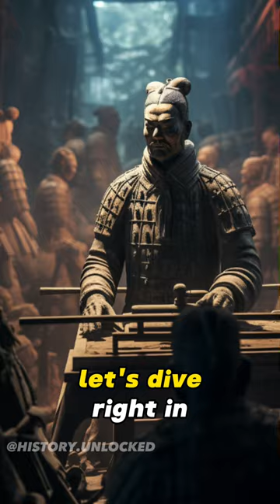Untold Things about Ancient Chinese Empire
Step into the captivating world of ancient China as we unveil 5 extraordinary facts about the legendary Chinese emperors. Journey through time and explore the visionary rule of Qin Shi Huang and his awe-inspiring Terracotta Army. Discover the opulence of the Forbidden City, the heart of imperial power. Witness Emperor Wu of Han forging connections through diplomacy and trade, uniting empires. Marvel at the Tang Dynasty's zenith under Emperor Taizong, and explore the intellectual legacy of Emperor Kangxi of the Qing Dynasty. Join us on this historical voyage as we delve into the lives and legacies of the emperors who shaped China's rich history. Don't miss out on these captivating insights from the past that continue to inspire our present.